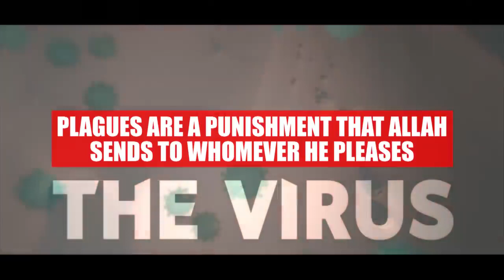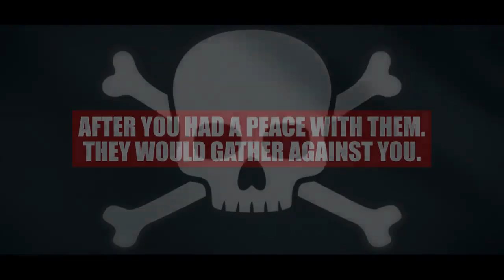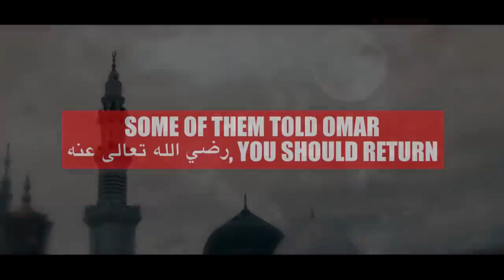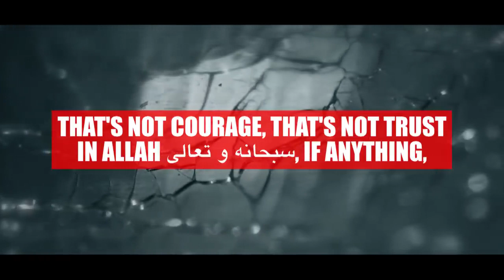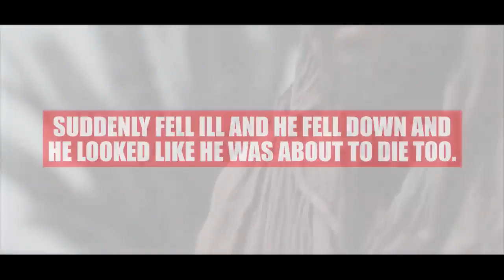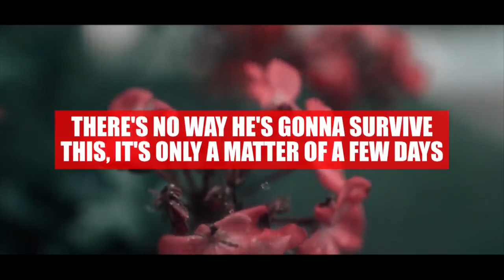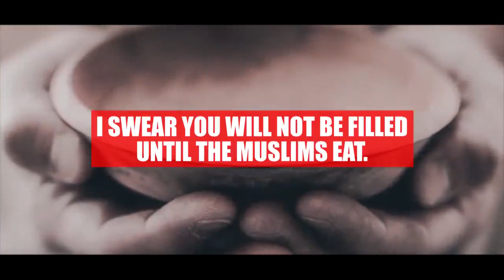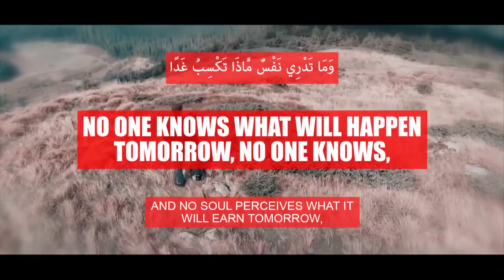This Virus Was 1 Of The 6 Signs Of Judgment Day! (EMOTIONAL)